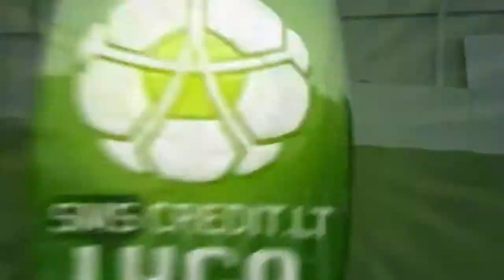Mohamad Kdouh FK 'Sūduva' 2013 2014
Lebanon AGE 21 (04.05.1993) HEIGHT 182 cm WEIGHT 78 kg